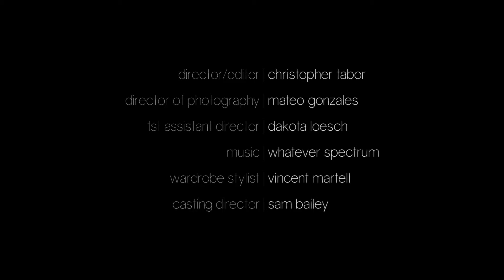You're So Talented - Season 1. Chapter 4.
Bea gets talked into playing with Jesse's improv team.

Original Music:
Whatever Spectrum, "Nerd Lips":